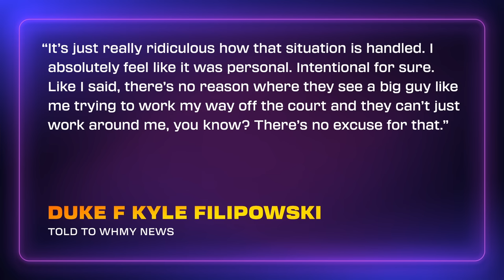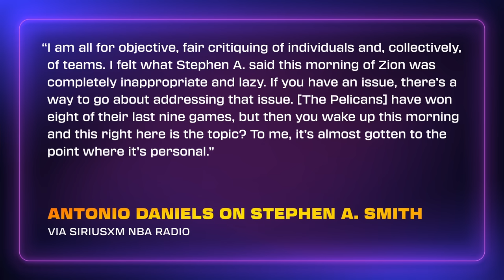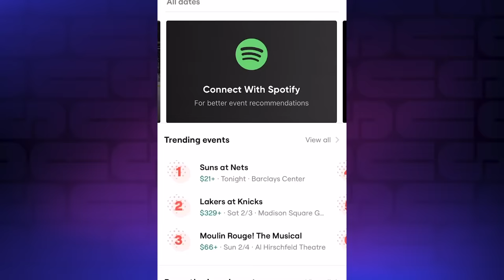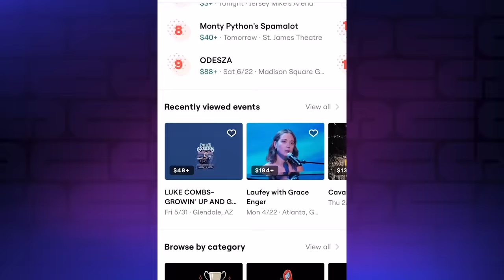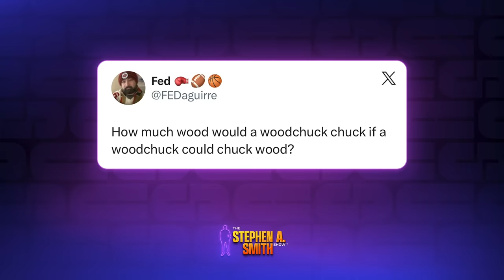Stephen A DESTROYS the Pelicans, Cam Newton fight, court storming, more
Stephen A. has a lot on his mind: from the court storming injury of Duke forward Kyle Filipowski, and the Cam Newton brawl, to the Pelicans trolling him, Trump winning South Carolina and the possibility of a Kamala Harris presidency. Journalist Roland Martin also joins the show.